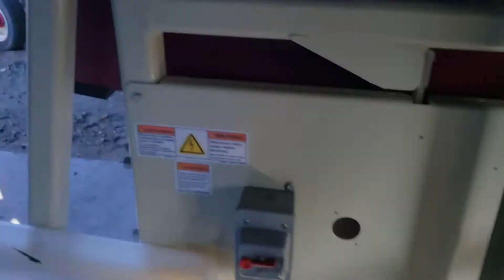Cleaning Black Beans at CentraSeed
We are running black beans through our Clipper Eclipse 334. It is cleaning all the chaff, sticks, dirt, bugs and other debris. It gets most of the splits. Black beans have a black skin and the center is white. These beans need to be handled very carefully to prevent them from splitting. We have a big dust collector that keeps the dust down and sucks up more dirt and debris. Then the beans are ran on a conveyor to the gravity box wagon. Then they are put into the hopper bin and we run a fan on them for several days to condition them so they will not spoil or mold until they are sold. for more info on our cleaning operation.